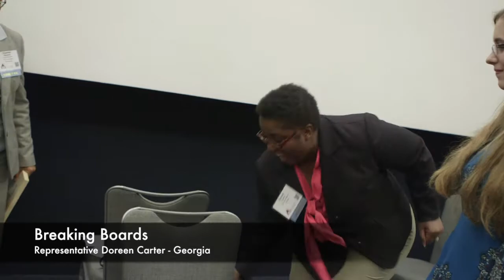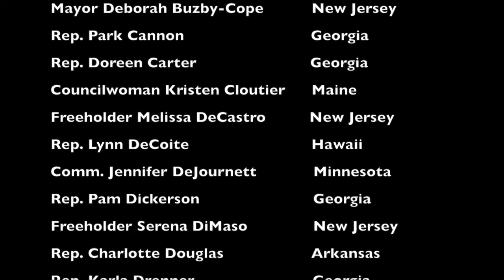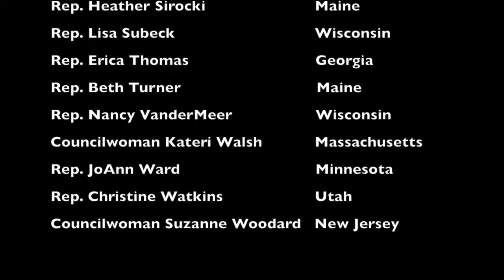NFWL Breaks Through with the Office Depot Foundation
NFWL partnered with the Office Depot Foundation (now the Listen Learn Care Foundation) for a team-building activity at our Annual Conference in Minneapolis, MN in November 2017. Check out this incredible event and discover how elected women from across the country benefited from this program, facilitated by Fire Power Seminars.